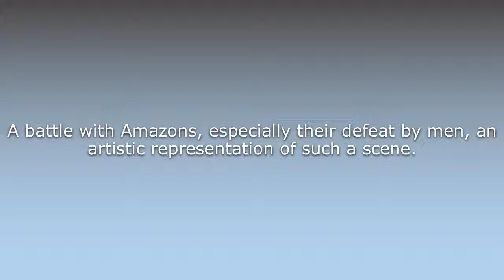What does Amazonomachy mean?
What does Amazonomachy mean in English? Learn the meaning of the word Amazonomachy! How to Pronounce Amazonomachy. Expand your vocabulary, learn words.